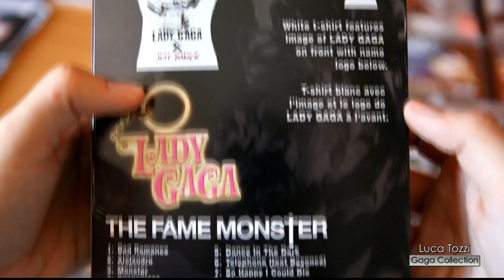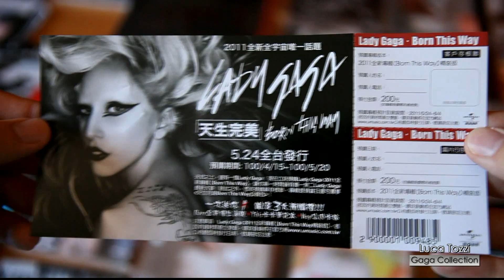Lady Gaga Collection Part 1 CD